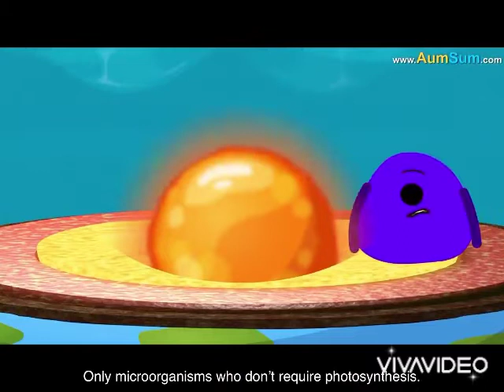What if the sun appeared?